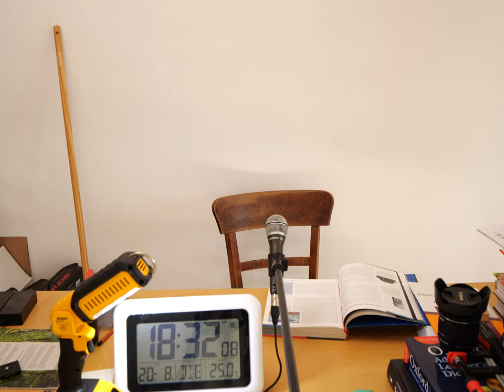Photographie vom 20. August 2019